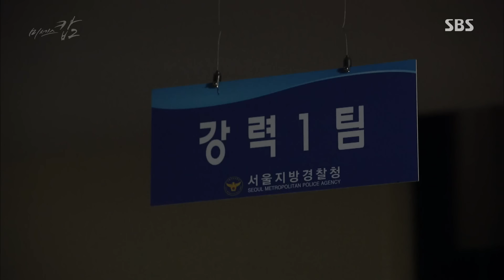《BEST》 Mrs. Cop2 미세스 캅2｜ 김민종, 원조 강력 1팀에 대한 ‘그리움’ EP01 20160305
"A New York ajumma cop's coming!"

2016 SBS Saturday-Sunday 22:00 Drama 'Mrs. Cop2' maintains the drama format of 'Mrs. Cop' and tries to leap forward with attractive characters.
Kim Hee Ae(Choi Young-Jin) takes time off from work and Kim Sung Ryoung(Ko Yoon Jung) becomes new team leader of homicide squad.
A cool-headed and attractive ajumma cop, Kim Sung Ryoung returned to South Korea after training with the F.B.I. in New York.
Including Kim Sung Ryoung, starring of 'Mrs. Cop2' are Kim Min Jong(Park Jong Ho), Kim Beom(Lee Ro Joon), Im Seul Ong(Oh Seung Il), and Son Dam Bi(Shin Yeo Ok).

'Mrs. Cop2' is scheduled to premiere on March 3 2016 and it airs every Sat-Sun 22:00pm.

Mrs. Cop2 미세스 캅2 EP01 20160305 SBS

김민종(박종호)은 새로운 강력 1팀장 김성령(고윤정)을 만나고 오는 길에 원조 강력 1팀에 대한 그리움에 잠시 생각에 잠긴다.

☞ ('미세스 캅2' 홈페이지) Visit 'Mrs. Cop2' official website and get more information of remember:

☞ ('미세스 캅2' 재생목록 바로가기) Playlist for more 'Mrs. Cop2' BEST scenes:

☞ ('미세스 캅2' 메이킹 영상 보러가기) Watch official special clips of 'Mrs. Cop2':